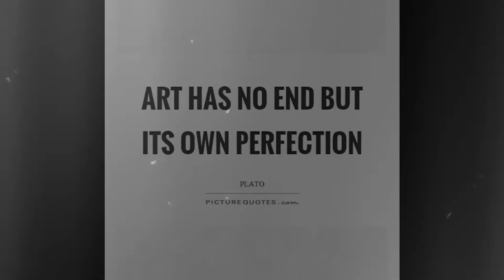ACID TRIP ft. Tears Don't Fall ( Acoustic )